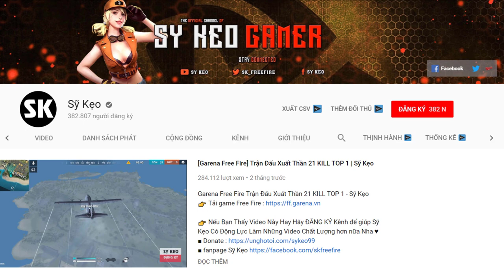[Free Fire] SCAR Thiên Đường Leo Rank Cực Gắt | Sỹ Kẹo